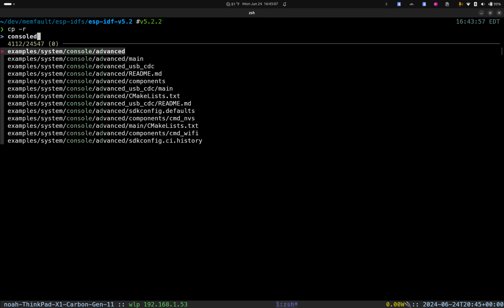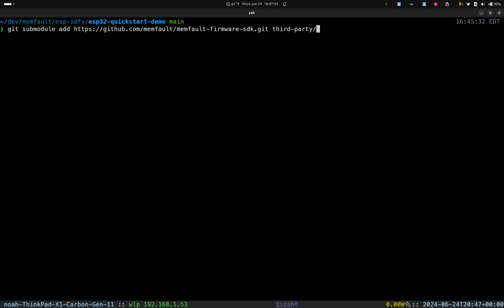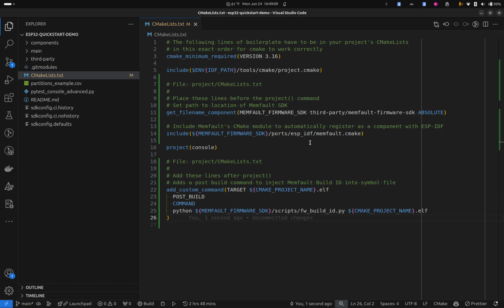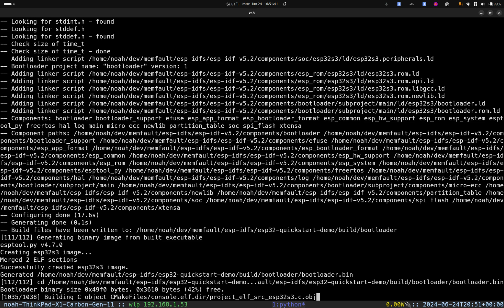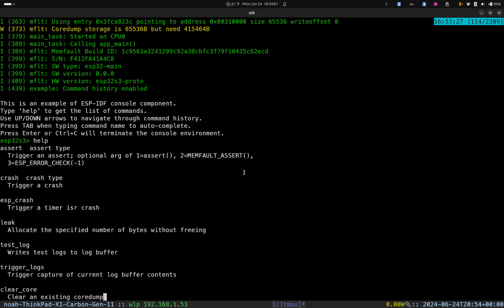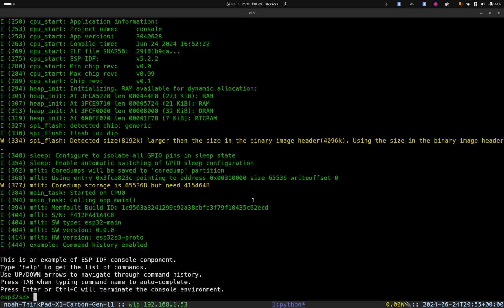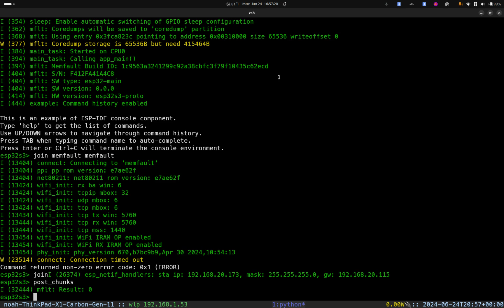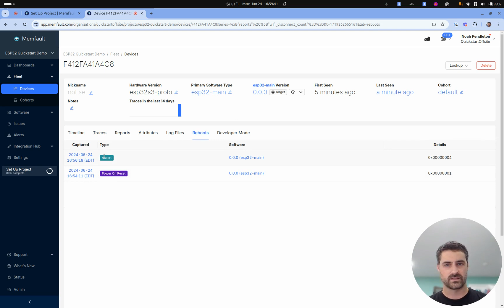Espressif ESP32 QuickStart Walkthrough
In this feature walkthrough video, we take a look at how to use our new QuickStart functionality in Memfault on an MCU device with a Espressif ESP32 chip. Memfault QuickStart makes it fast and easy to get your devices reporting real data into Memfault.